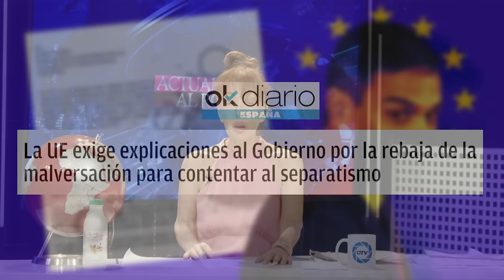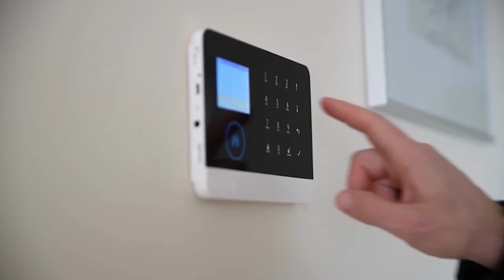🔴VAPARAPALO DE EUROPA A SÁNCHEZ🔴 PIDEN QUE DE EXPLICACIONES SOBRE SUS CONCESIONES A LOS SEPARATISTAS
En este video, podrás ver las exigencias de explicaciones de Europa a Sánchez sobre las concesiones a los separatistas. ¡No te lo pierdas en Distritotv!